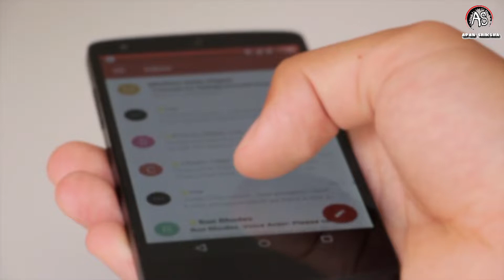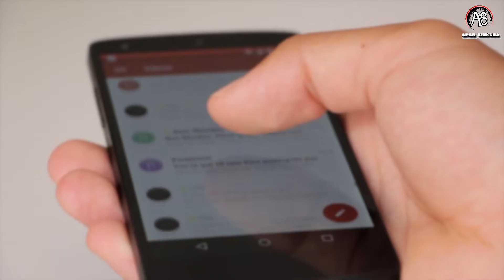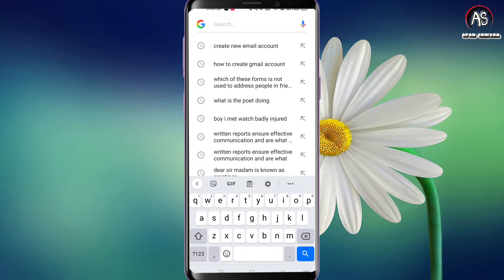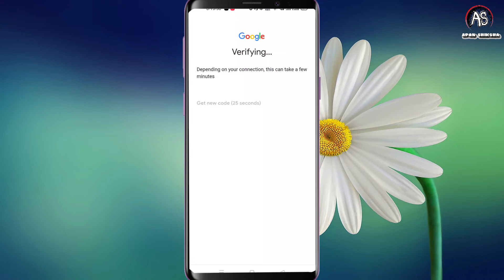What is Email? ईमेल कथी हई | How to Make Email Id | How to Create Email id 2022 | Email Address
Connecting with us & Learn SomeThing New
keep loving
keep Support
keep sharing💖💖